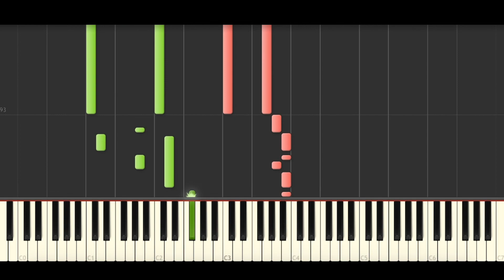Tove Lo - Grapefruit (BEST PIANO TUTORIAL & COVER)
Piano Cover & Piano Tutorial of 'Grapefruit' by Tove Lo.